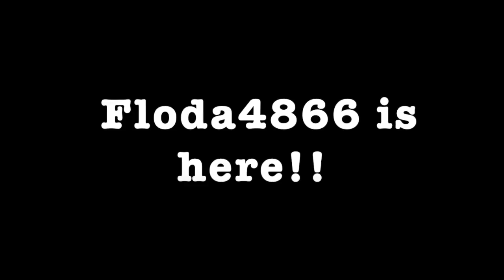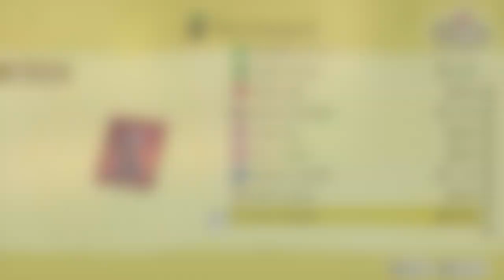ACNH Days 8 - 12: New Characters and Constructing New Landmarks!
Sorry for the long video y'all, but hopefully you enjoyed it! Next episode will be coming in a few more days! (Also if the audio is a little funky I apologize. I'm still working on it xD )

Also Hippeux sucks (ew)

Hey peeps! Link here! You can join the Floda Fam and have some fun!!

Recap of the video (watch vid first lol):

- Town Hall, Campsite, and Able Sisters are Built
- Isabelle UwU
- New Incline and Bridge Projects
- More Reactions!
- Custom Designs